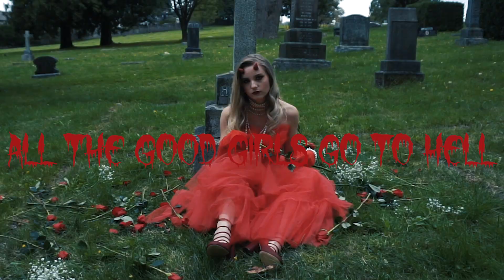All The Good Girls Go To Hell (Billie Eilish Cover)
It's almost Halloween, which means it's time for me to release a spooky video! I had a lot of fun filming this in my local graveyard, though several people walking by looked at me weird. I got very into it and at one point and attempted to eat a rose, so watch until the end to see that!

This audio is best listened to with headphones! It has binaural elements mixed in that make the audio feel 3D! 💫

If you have a song you want me to cover, comment it down below and I'll check it out!

Vocals and video are recorded, produced, and edited by me :)